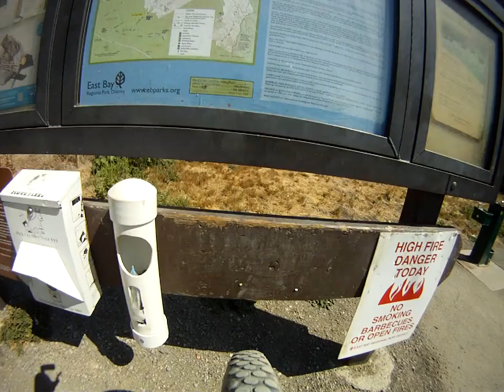Mission Peak Top to Bottom on Unicycle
Daniel Inouye rides down Mission Peak in Fremont, Ca. on unicycle.
Ride was filmed on September 15, 2011.
This video was filmed on a GoPro HD video camera.
The unicycle ridden was a 36inch Coker tire and GB4 frame.